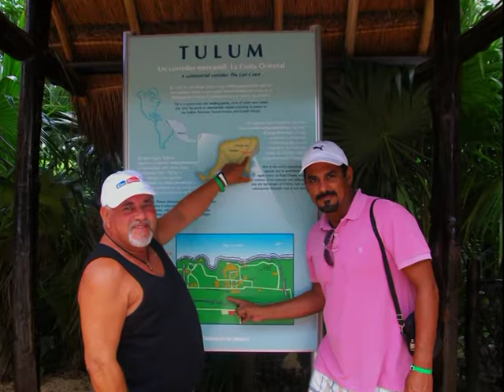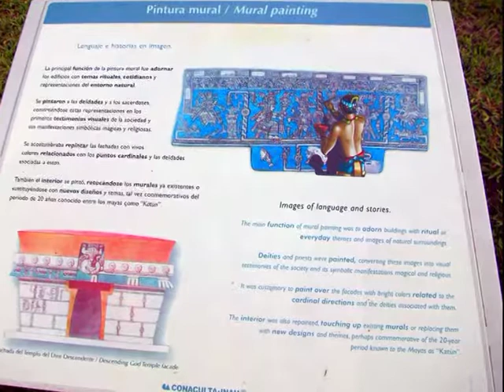2009 11 20 Tulum, Mexico Slideshow